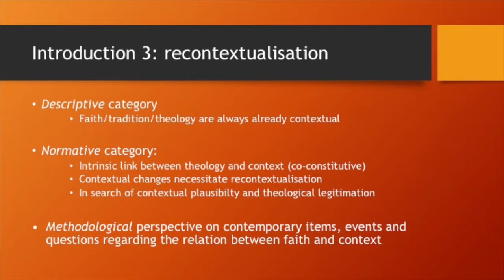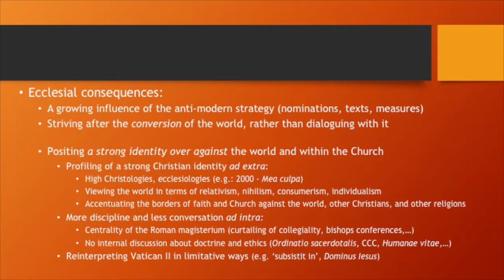Lieven Boeve's slides from Dialogue as Foundation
Revelation, theology and tradition and the dialogical impetus of recontextualisation.